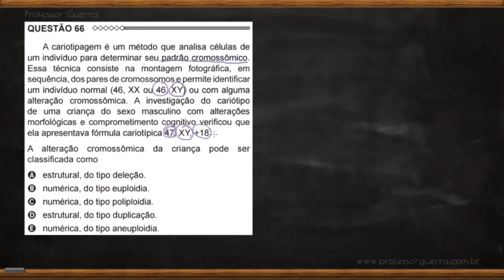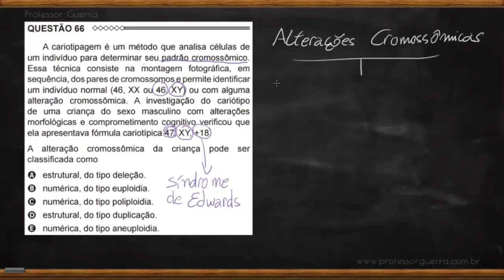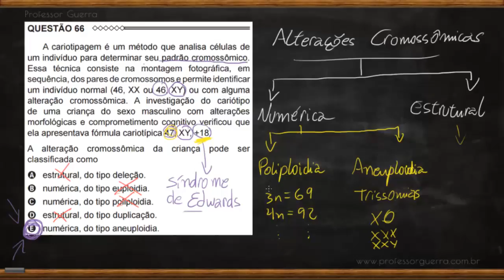Alterações cromossômicas - ENEM 2015